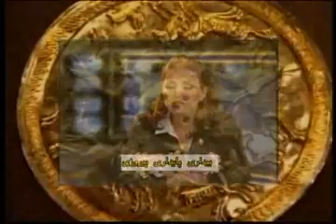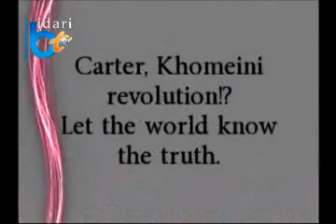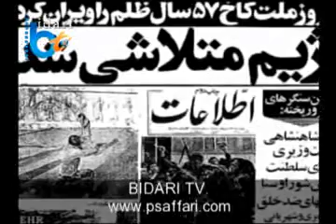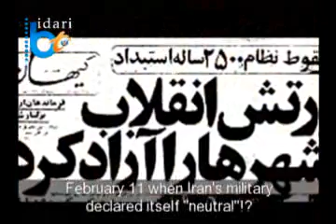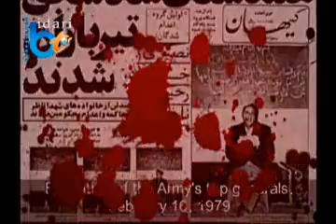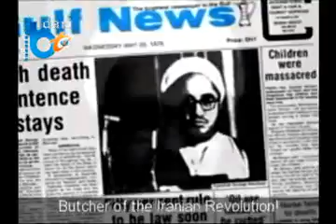NedayeBidari 04 03 15